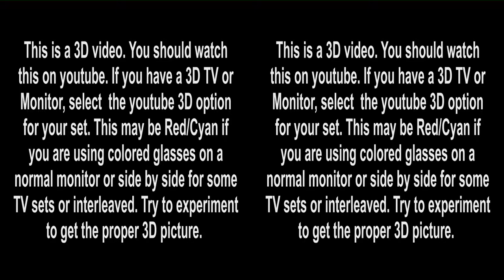Sunday Service - Crossroads Bible Church in 3D on July 21, 2013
This is our normal Sunday Service. Pastor Brad Grouwens spoke on evangelism and the differnce between the inner voice and actually going out and talking to people. The vide was done in full3D. So you need to get out either your red and cyan glasses or if on a tv set, you 3d glasses. You can still select 2d if you wish.